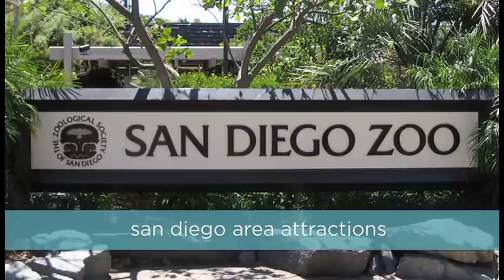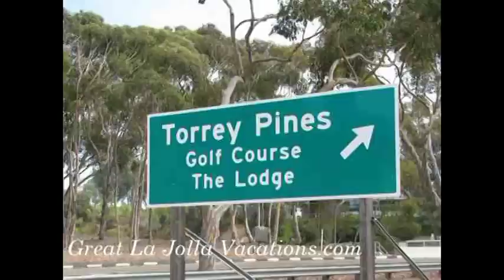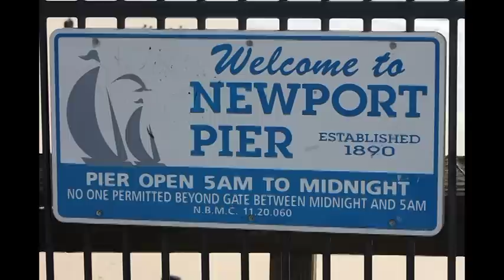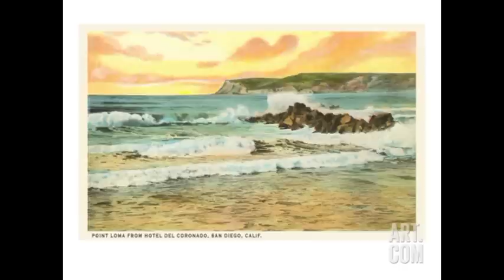Megan Webster in California 2014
Megan - Palm Springs, San Diego, Newport Beach.